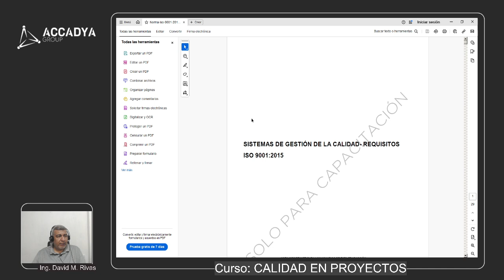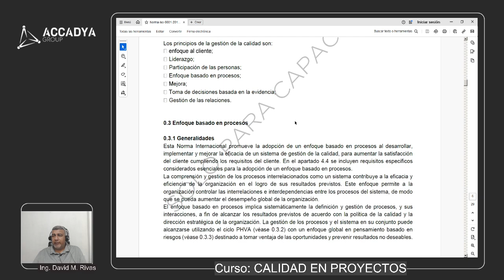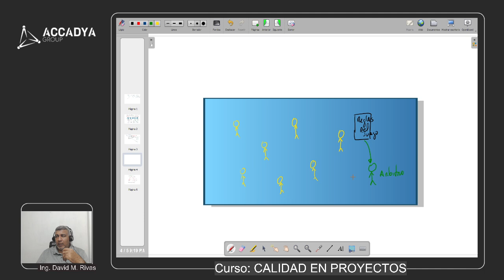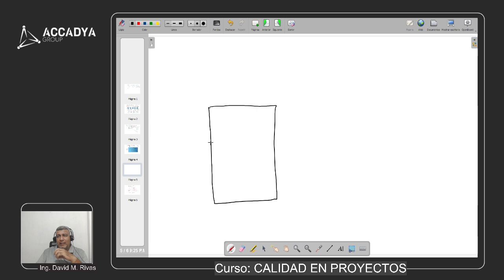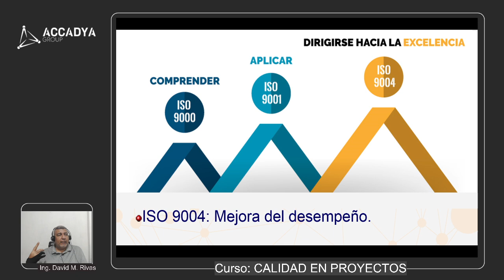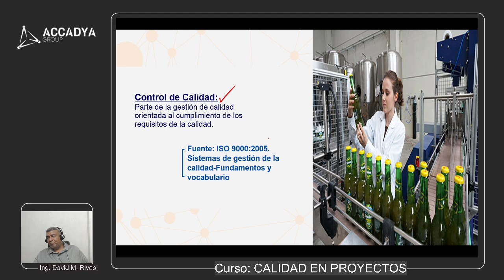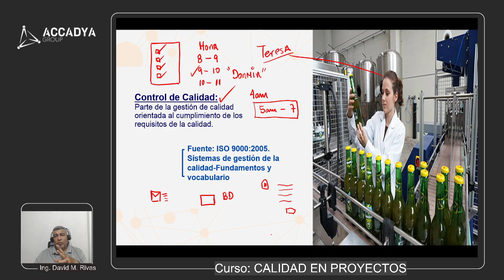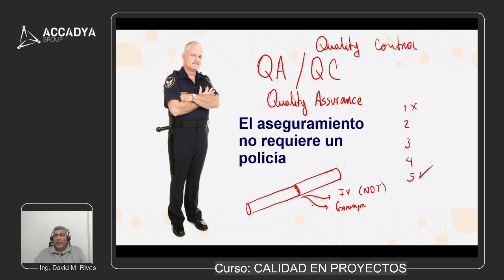Introducción a la Calidad - Parte 01